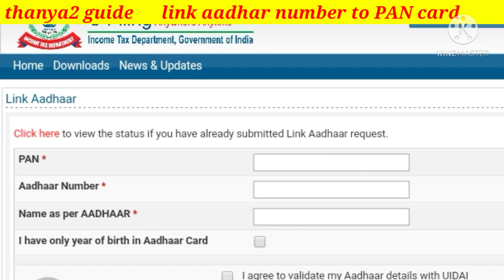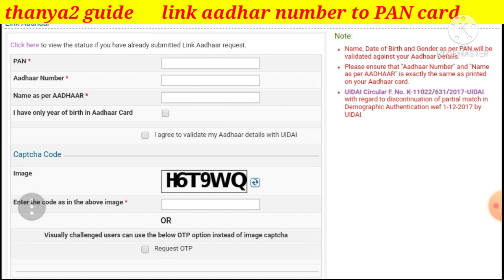LINK AADHAR NUMBER TO PAN CARD IN MOBILE||thanya2 guide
Thanya2guide
Thanya2 guide